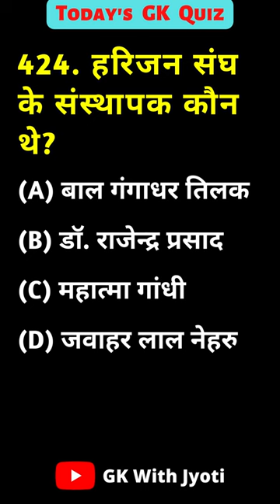हरिजन संघ (Harijan Sevak Sangh) के संस्थापक कौन थे? | Gk in hindi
Question: 424. हरिजन संघ के संस्थापक कौन थे?